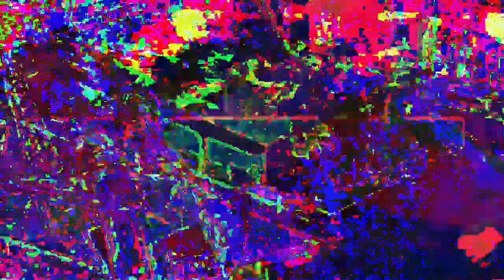[EPILEPSY WARNING] Movie 23 02 15 03h24m27s 4:44 minute video set of videos mixed made to upload.